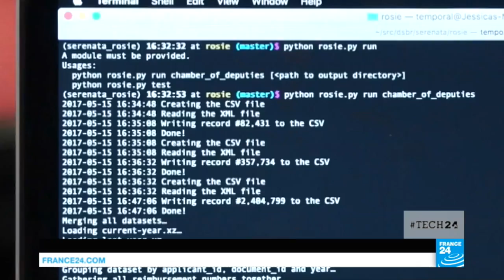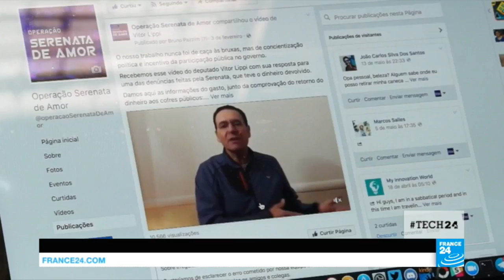Tech24: Meet Rosie, the A.I. Bot helping to detect corruption in Brazil